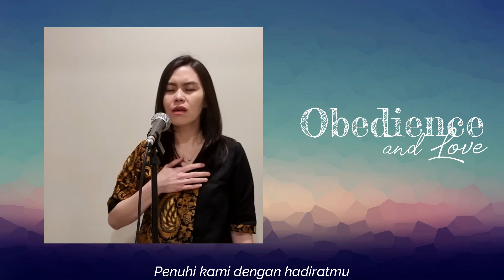Berhembuslah Roh Kudus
utk Ibadah online 19Sept21
vocal : Chika (WL), Sylvia, Eddy